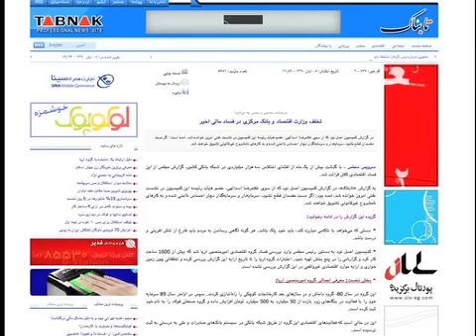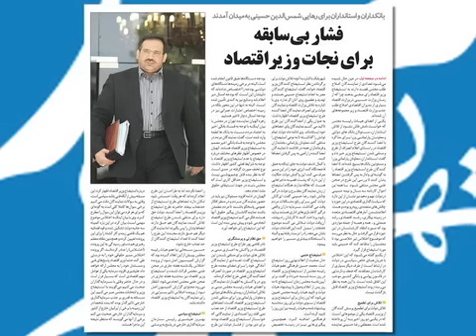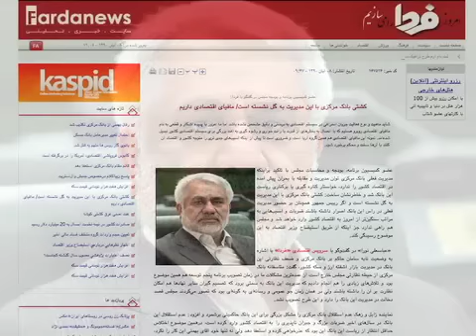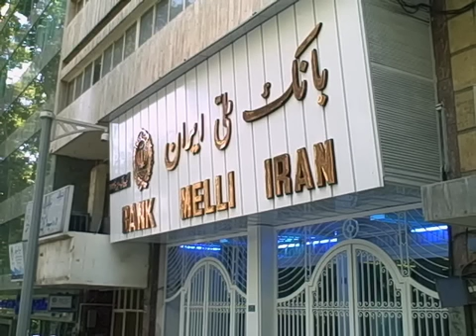وزير اقتصاد ايران در آستانه استيضاح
در حالی که مجلس شورای اسلامی طی گزارشی اعلام کرد وزیر اقتصاد و دارایی کاملا از اختلاس ۳ هزار میلیاردی با خبر بوده است، یک عضو کمیسیون برنامه و بودجه مجلس، حضور مافیای اقتصادی در سیستم اقتصادی ایران را محرز دانست. رضا تقی زاده ، تحلیل گر امور اقتصادی در گفت و گو با صدای آمریکا ارزیابی خود را در زمینه گزارش مجلس و هم چنین استیضاح وزیر اقتصاد و دارایی ارائه کرد. گزارش از وفا آذربهاری.